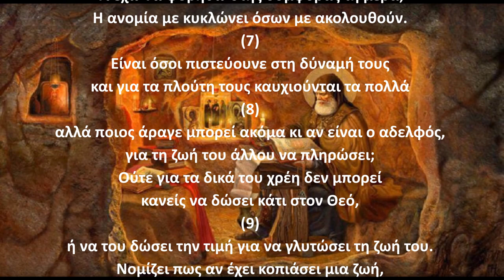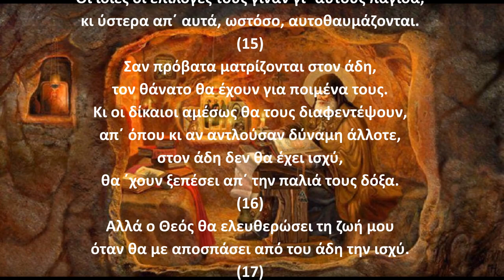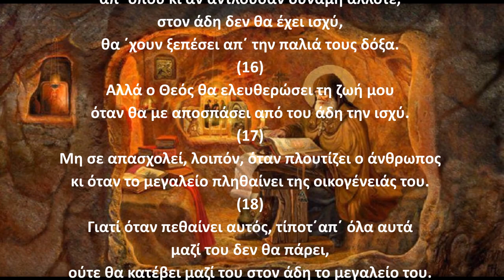Ψαλμός Δαυίδ 048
Την παράδοση αυτή κράτησε και ο ΓΕΡΟΝΤΑΣ ΠΑΪΣΙΟΣ Ο ΑΓΙΟΡΕΙΤΗΣ όπου έλεγε:
Γ.Παϊσιος.
Στον ψαλμό (48): Γι' αυτούς που κάνουν επικίνδυνη δουλειά.